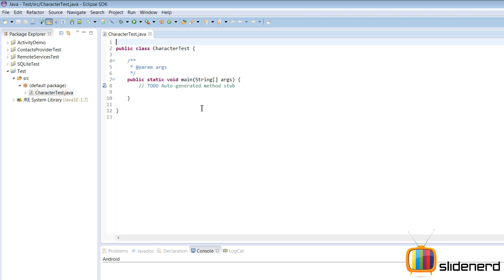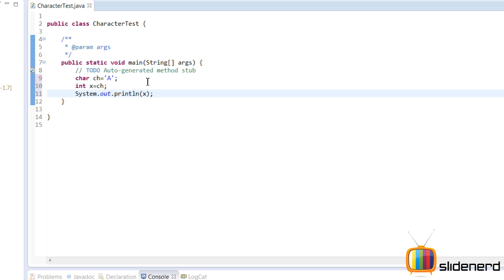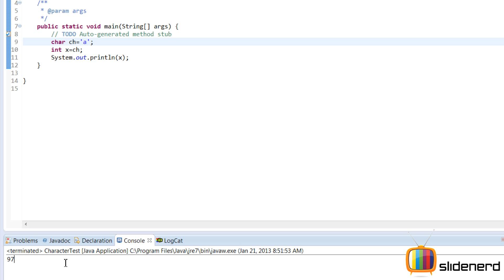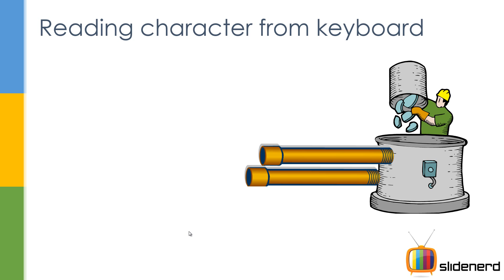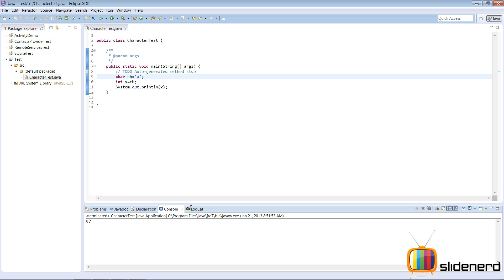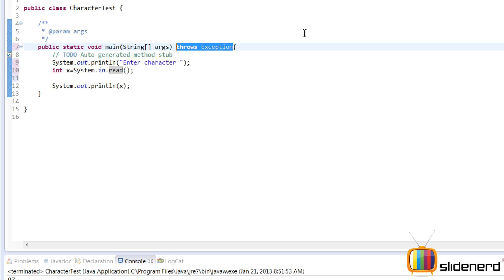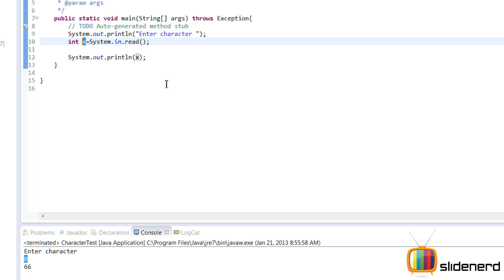20 Java Typecasting Example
This Java Tutorial Video shows a simple Java program to show how characters can be converted to an integer using simple Typecasting in Java